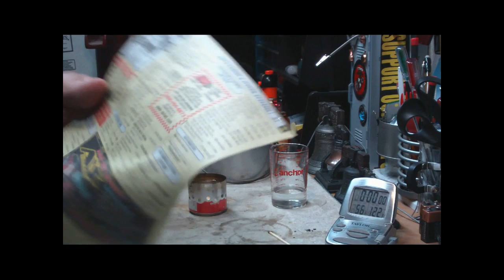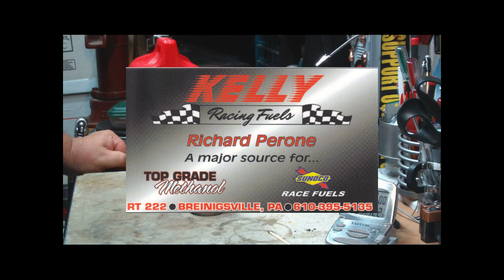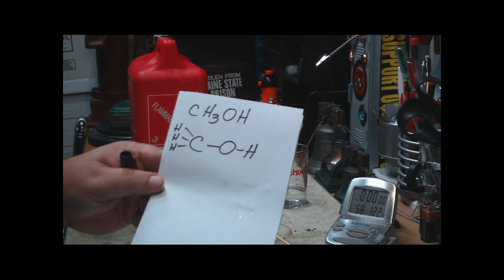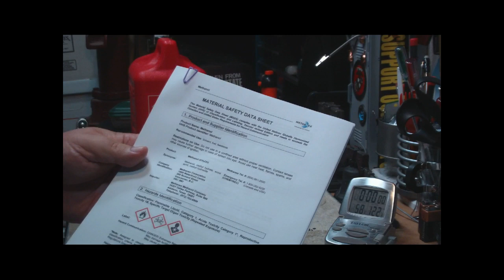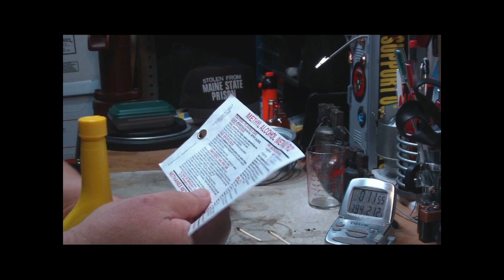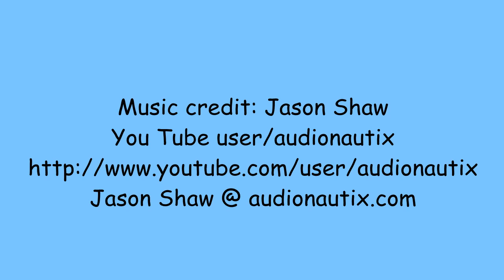Dragster fuel (Methanol) Boil Test 1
I got a comment from JPTHEMAN1. He said,"I just want to give a heads up? I buy methanol ant my local race shop for $4.50 a gallon that would save you a lot of cash. It is the fuel that is run in all Top Alcohol dragsters and boats."

So I figured I would check out JPTHEMAN1 suggestion. Turns out methanol suppliers can usually be found in the yellow pages under "Auto Racing Cars".  In my case I found "Kelly Racing Fuels" in my local area. Breinigsville PA actually, but that's pretty near Allentown.

I took a trip out to Kelly Racing Fuels and met up with Richard Perone, the current owner. Over the next 45 minutes or so he proceded to give not too minor education about methanol. Starting with if you can't find any suppliers in the yellow pages check with you local race track as to who supplies them with methanol. Richard told me that racing tracks that use methanol can be located in almost every state.

I bought 1 gallon of AA Grade pharmaceutical grade, 99.95 % pure methanol for $4.00 (tax included). If you divide that by 128 fluid ounces per gallon it comes out to 3.1 cents per fluid ounce.

For comparison:
The Heet I bought for $1.46 (tax not included) works out to 12.1 cents per fluid ounce.
Amazon sells methanol by 950 ml (1/4 gallon) for $5.95 + $8.09 for shipping works out to 40.8 cents per fluid ounce.

What is Methanol?
Methanol is the simplest alcohol, containing one carbon atom. It is a colorless, tasteless liquid with a very faint odor and is commonly known as "wood alcohol."

Methanol is much less flammable than gasoline and results in less severe fires when it does ignite.

Methanol has a boiling point of 64.7° C, that is 148.4° F.

Methanol also can be made from renewable resources such as wood, municipal solid wastes and sewage.

Is Methanol Poisonous?
Yes. As with many other fuels, methanol can be highly toxic and should never be taken orally. A few teaspoons of methanol can cause blindness and a few tablespoons can be fatal, if the exposure is not treated.
It should be noted that the human body can metabolize and eliminate low concentrations of methanol with no ill effects. (Methanol is present in many cooked vegetables, and the artificial sweetener in diet soft drinks breaks down into methanol during digestion.) Methanol becomes poisonous only when it overwhelms the body's capacity to remove it. Toxic effects do not occur until several hours after exposure. Effective antidotes to methanol poisoning are readily available and can be administered during this interim period.

Methanol burns 25 percent as fast as gasoline and methanol fires release heat at only one-eighth the rate of gasoline fires.
These properties together make methanol inherently more difficult to ignite than gasoline and less likely to cause deadly or damaging fires if it does ignite. Methanol is the fuel of choice for Indianapolis-type race cars, in part because of its superior fire safety characteristics.

Pure methanol burns with a light blue flame that is not easily seen in bright sunlight.

A good thing to have is a Material Safety Data Sheet (MSDS) that can be downloaded from several sources on the internet. An MSDS is a good thing to have on any of these fuels we burn. I have them for Denatured Alcohol, Heet and now methanol at my work bench.

Hiram

Lab0197
Title: Dragster fuel (Methanol) Boil Test 1
Room temp: 77°
Humidity: 82%
Weather condition: Raining cats & dogs
Burner: Little Soda Can Stove (LSCS) V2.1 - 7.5 fluid ounce size can
Stove/Pot stand: Little Soda Can Stove (LSCS) V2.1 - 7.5 fluid ounce size can
Pot: Boy Scout Pot #1
Fuel: Methanol ( 99.95 % pure methanol pharmaceutical grade alcohol)
Amount of fuel: 30 ml (1 fluid ounce)
Amount of water: 2 cup(s)
Water temp at start: 59°
Time to boil: 5 minute(s) 14 second(s)
Time to run-out: 9 minute(s) 27 second(s)
Water temp at run-out: NA
Note: 30 second start to preheat the stove